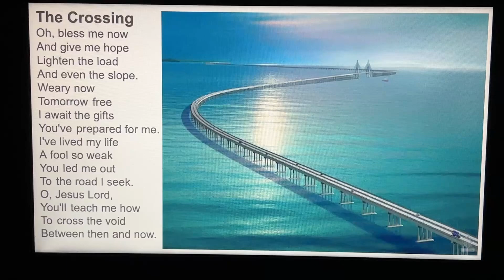“The Crossing” by Don Fensler